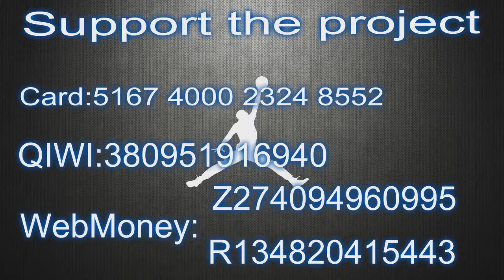BestOf2K18 Best Dunks of the Season